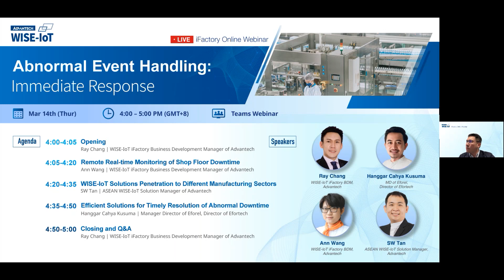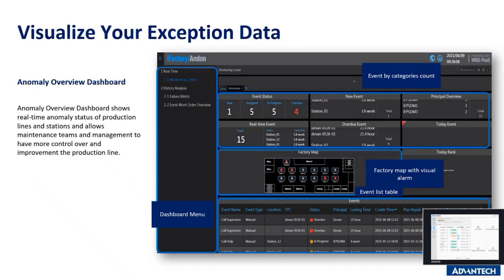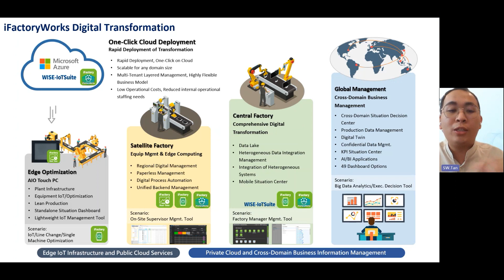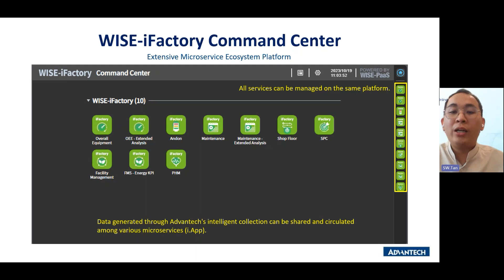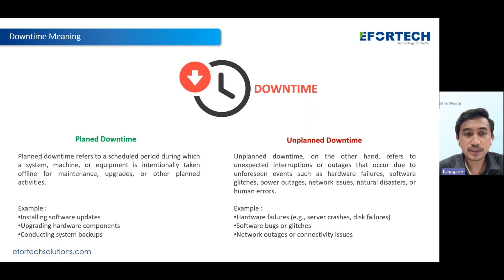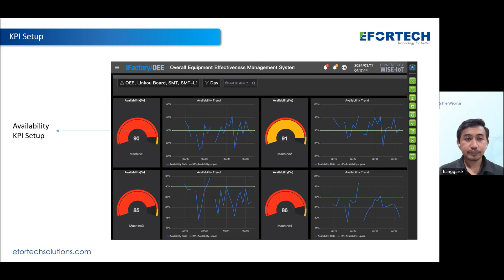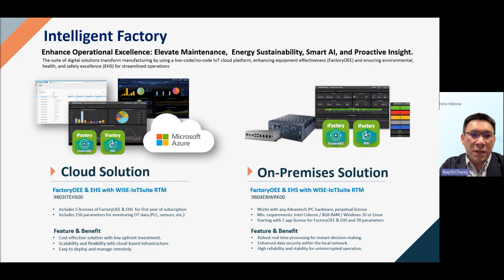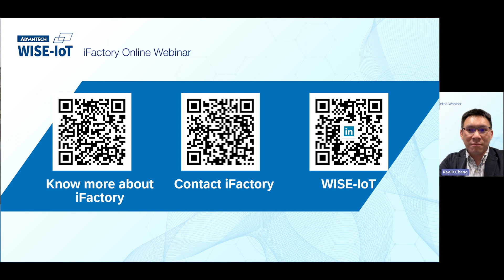Abnormal Event Handling - Immediate Response (EN)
Discover how to track machine statuses remotely, address abnormal downtime effectively, and optimize downtime management with industry best practices.

- The importance of abnormal event detection in production.
- Insight into abnormal event handling.
- Creating improvement plans through ready-to-use dashboard templates.
- Exploring best practices for optimizing downtime management.